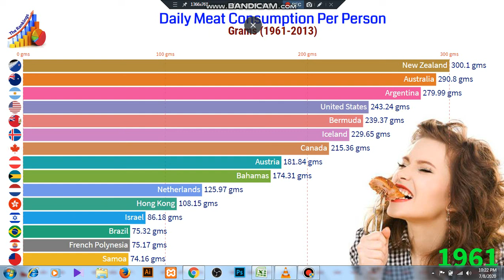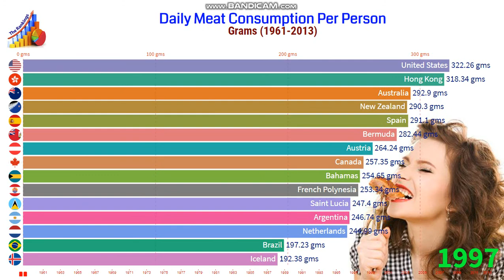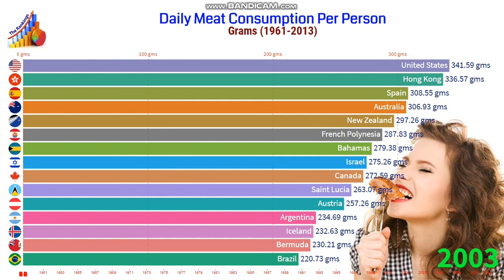Daily Meat Consumption Per Person 1961-2013 | Average Meat Consumption Per Person.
American men on average eat 4.8 ounces of meat per day and women eat 3.13 ounces of meat per day. Americans spend less than any other developed nation in the world on food broadly and on meat and poultry specifically.

Average daily meat consumption per person, measured in grams per person per day.

Pork is the most widely-eaten meat in the world accounting for over 36% of the world's meat intake. It is followed by poultry and beef with about 35% and 22% respectively.

People around the world consume an average of 75 pounds of meat per person, per year, according to research by the Organization for Economic Cooperation and Development. That includes pork, beef, poultry, and sheep meat.

💟 Fish and Seafood Consumption Per Capita 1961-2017 | Which Country Eats More Fish

💟 Egg Consumption Per Capita by Country 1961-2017 | Top Egg Consumption by Countries

💟 Largest Country by Milk Consumption Per Capita 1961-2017 | Milk Consumption Per Capita

“I am glad that you are here. I publish videos each day. If you are still looking for videos on Racing Bar Chart, how much meat should I eat per week, how much meat per day, recommended meat intake per day, lean meat, red meat, how many grams of meat per meal, types of meat, world meat consumption statistics, meat consumption 2019, meat consumption in the u s 2019, meat consumption in the u s 2018, global meat consumption 2018, meat consumption trends, average meat consumption per person, and more."